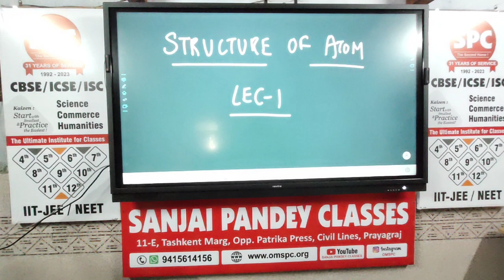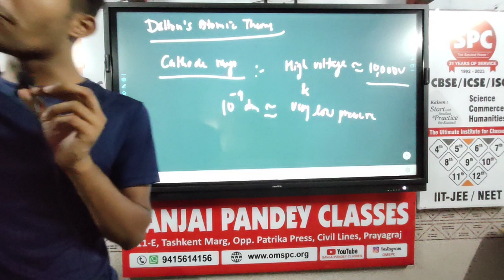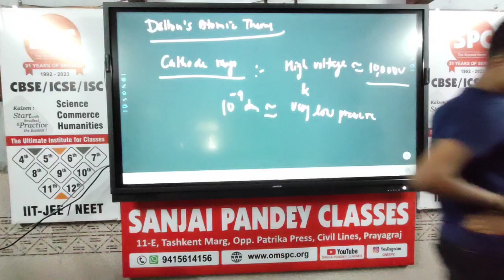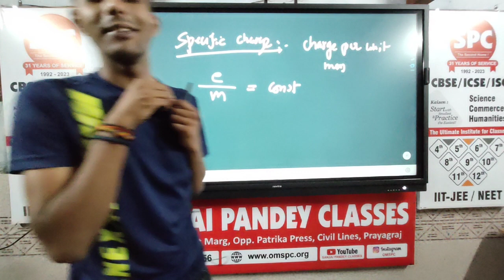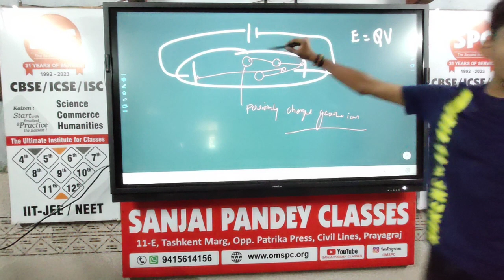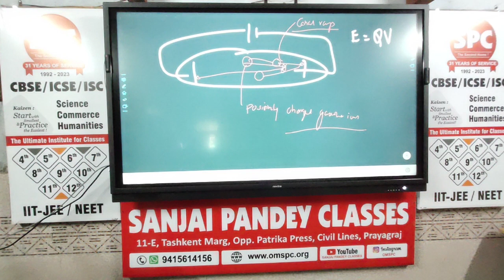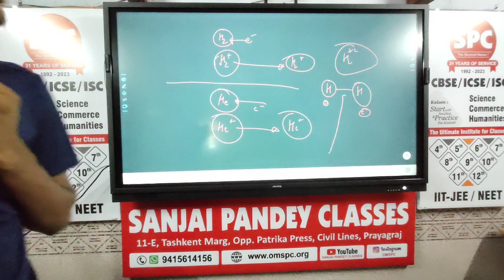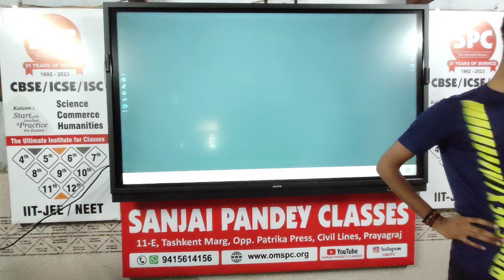Structure of Atom Lecture 1 Class XI, NEET, IIT-JEE Chemistry by Gaurav Singh Sir!